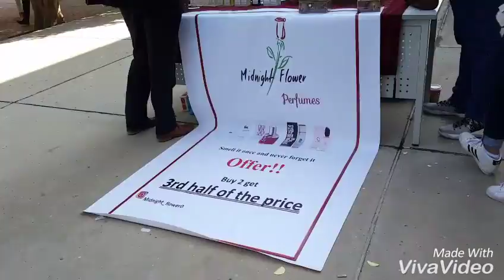Midnight Flower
This video covers the market day event held at Bahrain Polytechnic in 2016 for Midnight Flower business.

This event was organized for the marketing students to apply theories they have learnt in the entire semester in the real world.

This event was also an opportunity for all students of Bahrain Polytechnic to come and check out how marketing is applied in different businesses such as food, photography, accessories….etc.